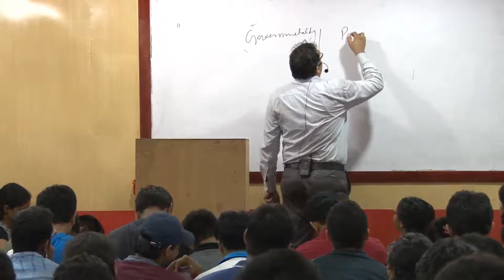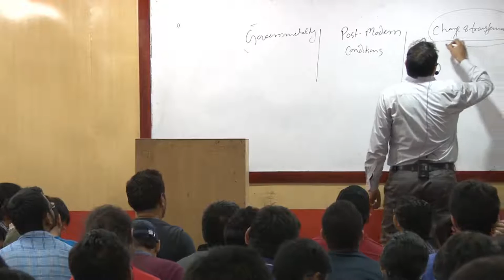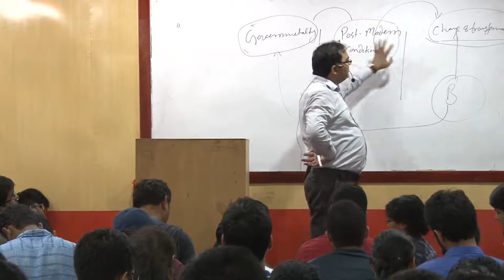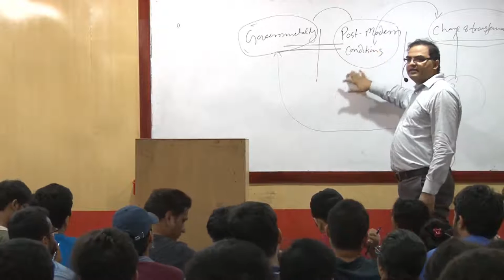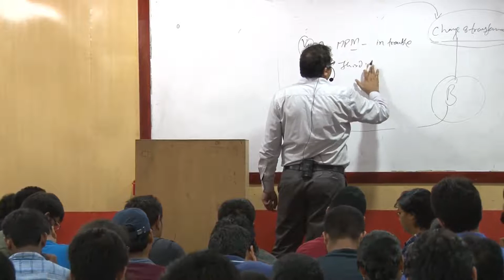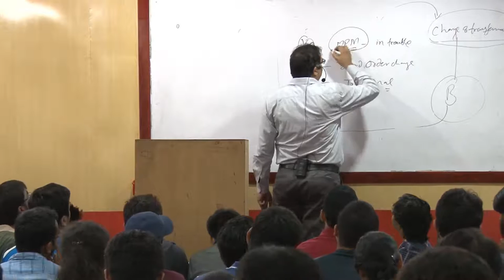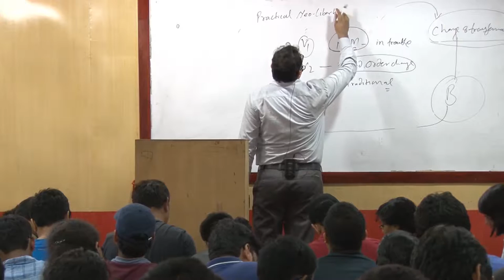PA Test 1 Part 2